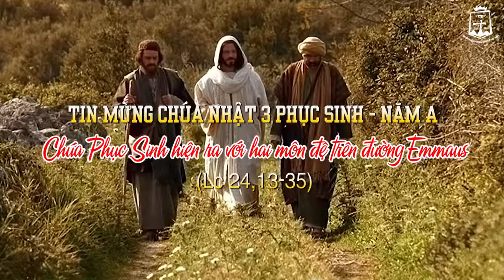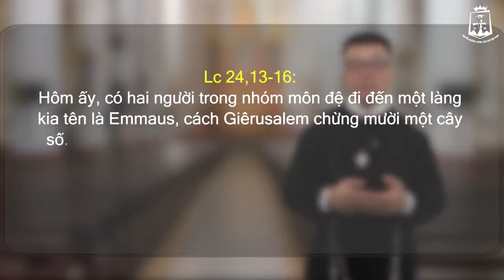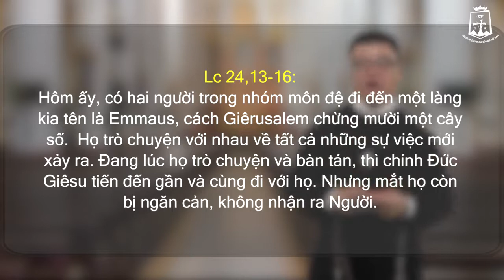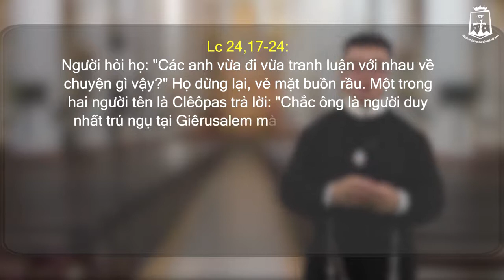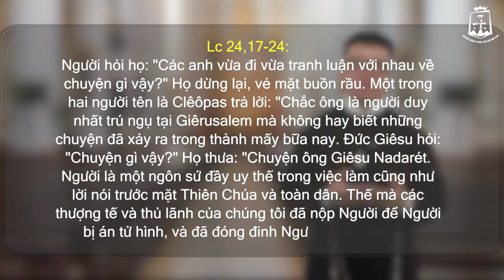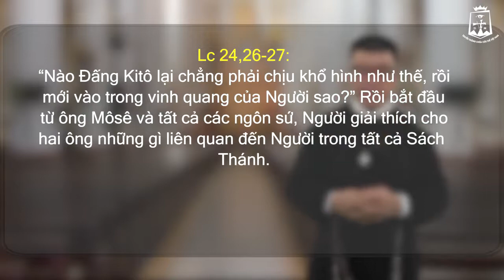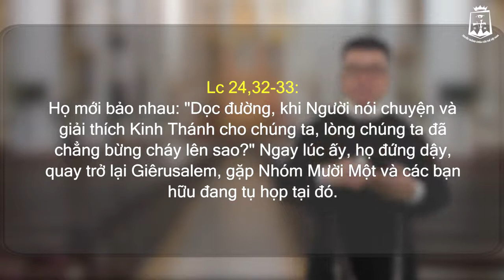Tìm hiểu Tin Mừng Chúa Nhật Chiều Phục Sinh Lc 24,13 35- Trên đường Emmaus